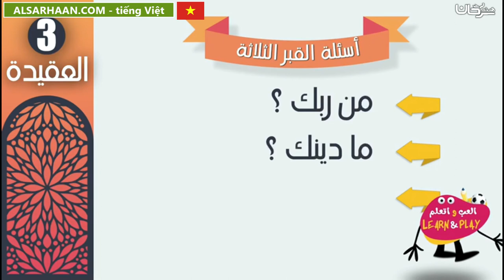🇻🇳 Ba câu hỏi nơi cõi mộ